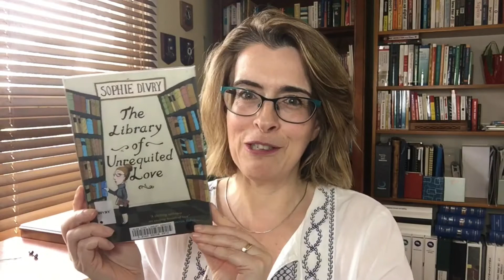Book Review on The Library of Unrequited Love by Sophie Divry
Time for another book review!

This is a delightful book about a middle aged, lonely librarian who stumbles upon someone locked in her library overnight and then spends the entire book soliloquising to them about all her gripes with her work, the library bureaucracy, the Dewey Decimal system and a public that seems to ignore her.  She's also obsessed with Martin,  a younger man who visits the library where she dreams up what he might be like.